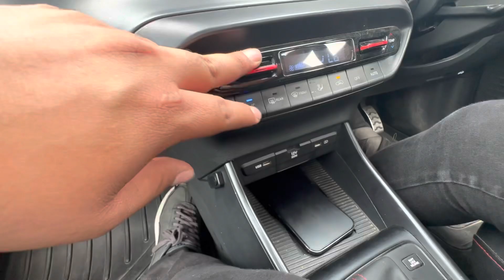i20N-line vs Vento 1.0L TSI DRAG RACE! BhaI VW to VW hai❤️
THANKYOU
ROHAN MAKANIA❤️